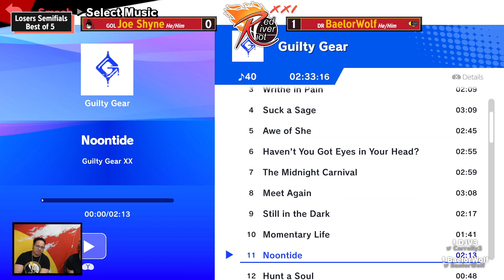BaelorWolf (R.O.B., Mewtwo) vs Joe Shyne (Bayonetta) - Losers Semifinals - Red River Riot XXI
Match from Super Red River Riot XXI (Super Smash Bros. Ultimate Monthly)

Keep up with ALL SBC Smash events on our start.gg hub